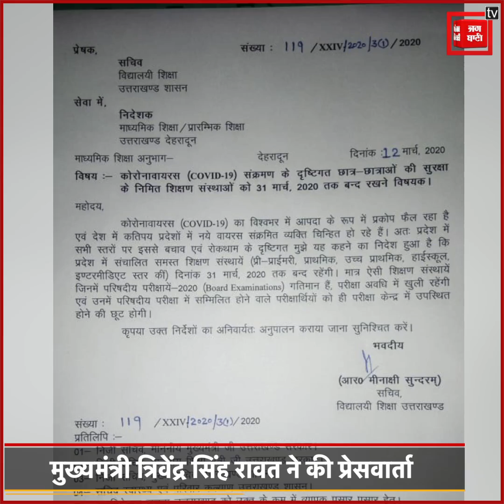Coronavirus: उत्तराखंड सरकार ने जारी की एडवाइजरी, 31 मार्च तक सभी शिक्षण संस्थान रहेंगे बंद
पूरी दुनिया में कोरेना वायरस की दहशत फैली है...कोरोना वायरस के चलते लाखों लोगों की मौत हो गई...अब ये वायरस हिंदुस्तान में पैर पसार रहा है...हिंदुस्तान के कई राज्यों में कोरोना वायरस के मरीजों की पुष्टि हुई है...जिसके चलते केंद्र सरकार भी पूरी तरह से सतर्क और अलर्ट नजर आती है...साथ ही राज्य सरकार भी अलर्ट पर है...तमाम राज्य अपनी तैयारियों में जुटे हैं...कोरोना वायरस से बचने के लिए उत्तराखंड सरकार ने भी एडवाइजरी जारी की है...खुद मुख्यमंत्री त्रिवेंद्र सिंह रावत ने कहा है कि कोरोना वायरस से निपटने के लिए राज्य सरकार और स्वास्थ्य विभाग की पूरी तैयारी है……